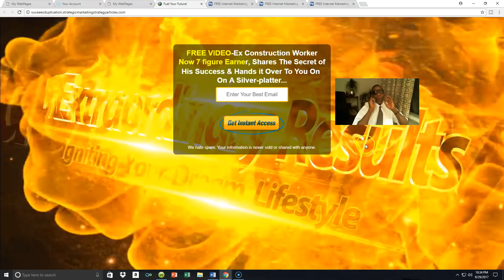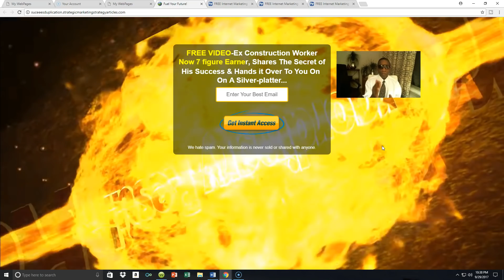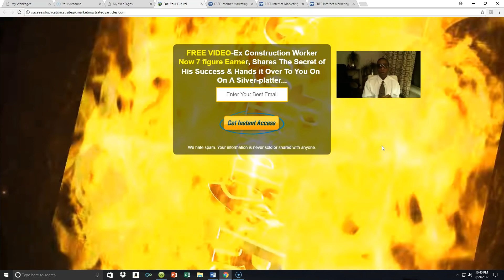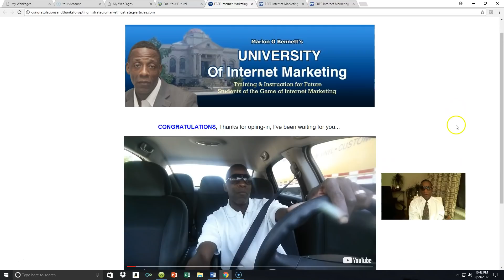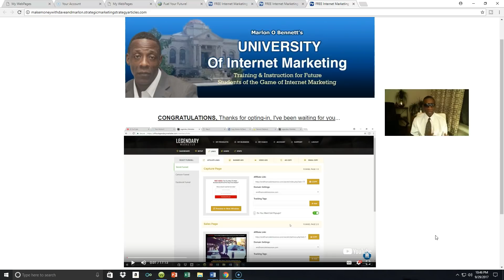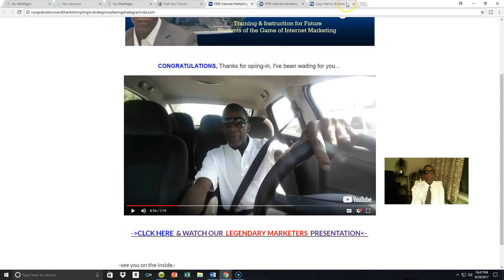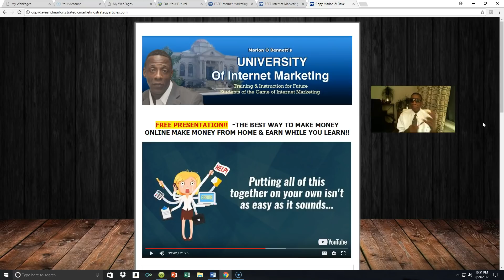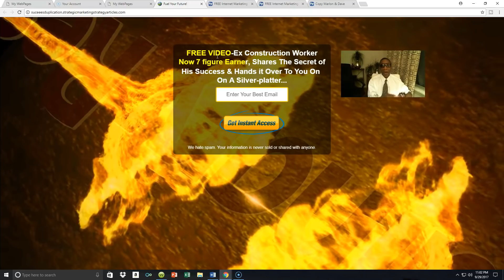Starting Your Own Business making money online earn while you learn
its me Marlon,

ad I'm super pumped & super excited that you found me.
and for all of you aspiring students of the game of Internet Marketing, you want to see this.

Its all about starting your own business making money online and being able to earn while you learn.

Tonight you guys get to see the anatomy of my Legendary Marketer Cash Generating Funnel

step into the funnel !!

The Original Student of The Game
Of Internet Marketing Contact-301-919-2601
’questions for marlon’ in the subject line

INTERNET MARKETING BUSINESS  STARTING YOUR OWN BSINESS
START YOUR OWN BUSINESS MAKING MONEY ONLINE  EARN WHILE YOU LEARN EARNING WHILE YOU LEARN  MAKE MONEY ONLINEMAKING MONEY  MONEY ONLINE MAKE MONEY ON THE INTERNET  MARLON O BENNETT YOUTUBE  YOUTUBE MARLON O BENNETT  LEGENDARY MARKETER REVIEW  LEGENDARY MARKETER REVIEWS